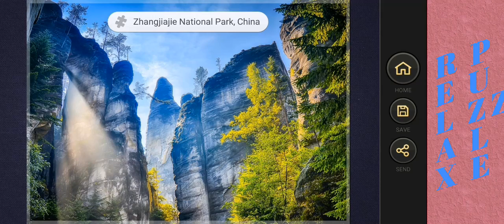Solving Puzzle - Zhangjiajie National Park - Normal Speed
140 pieces
jigsaw puzzle